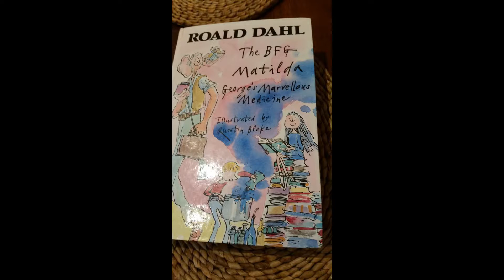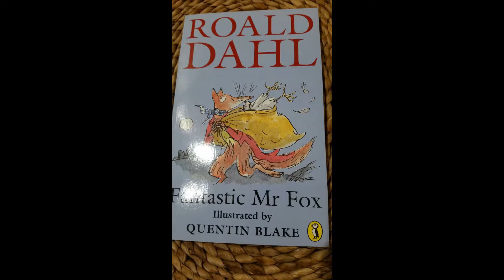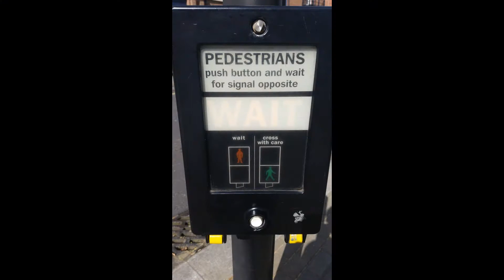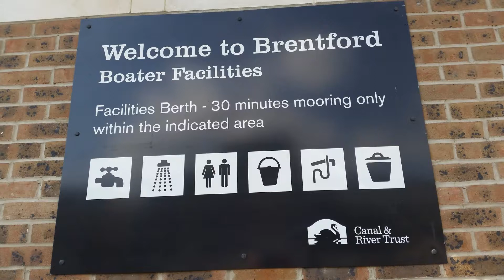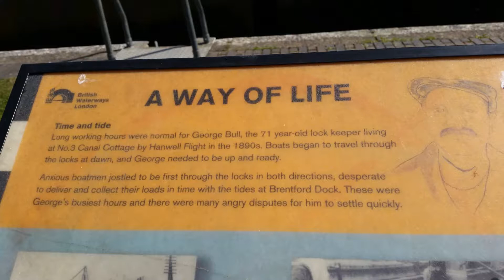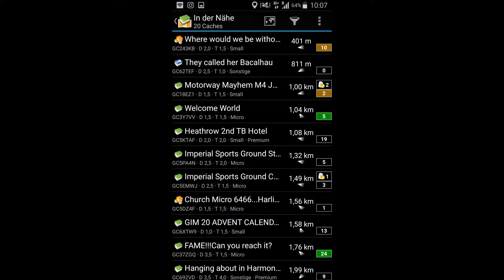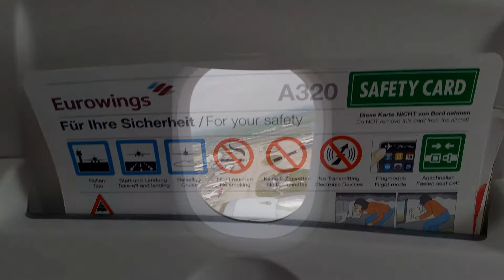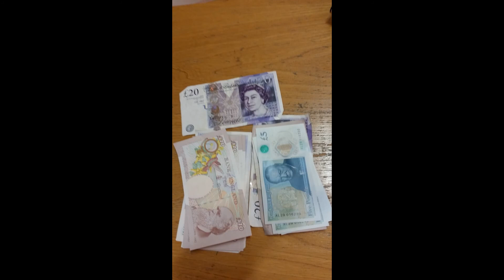Das andere London - Living on a houseboat/Leben auf dem Kanal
Wir besuchen Ealing und shoppen abseits von Downstreet in Ealing Broadway, geocachen und freuen uns über einen Tag am Kanal, der von Birmingham über 230 km in die Themse fließt und seine eigene Lebenskultur hat. Auch ein Einbruch in ein Schiff wurde von uns entdeckt, wie auch die ehemalige Psychiatrie neben dem Ealing Hospital, die heute ein Gefängnis sein soll. War alles zugemauert. Dann geht es leider wieder (im Flieger) zurück. Viel Freude!